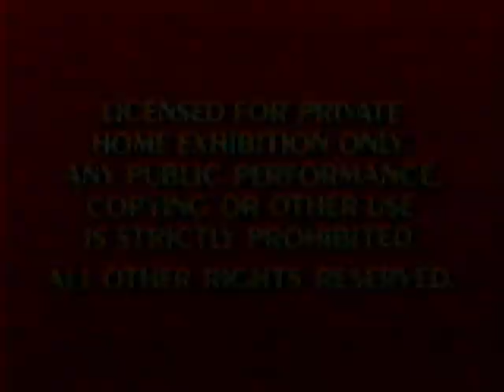Escape to Witch Mountain [intro][13V][13-2][8-4-86]